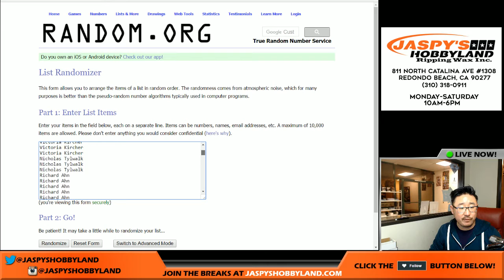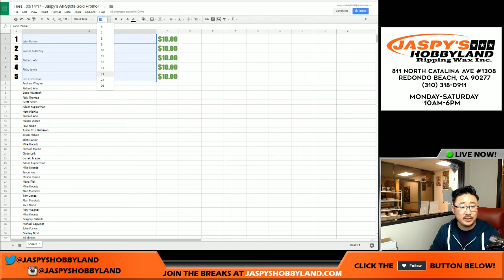Tues., 03/14/17 - Jaspy's All-Spots-Sold Promo!